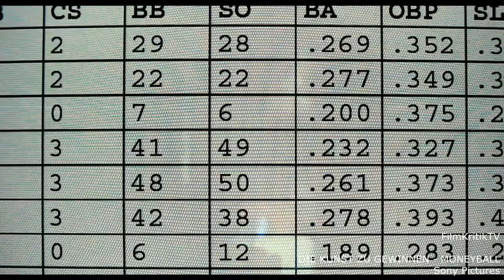MONEYBALL | Trailer german deutsch & Kritik (Die Kunst Zu Gewinnen) [HD]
Die Kunst Zu Gewinnen - Moneyball deutscher Trailer deutsch german & Kritik (OT: Moneyball) Review mit Franc Tausch. Mit Brad Pitt, Jonah Hill, Philip Seymour Hoffman und Robin Wright. Ein Film von Bennett Miller.

Kinostart / Filmstart von Die Kunst Zu Gewinnen - Moneyball: 2. Februar 2012 im Kino.

Deine Gedanken ueber den Trailer und Moneyball Filmkritik Review mit Brad Pitt und Jonah Hill?

Nachdem Billy Beane (Brad Pitt) auf dem Spielfeld versagt hat, überträgt er all seinen Ehrgeiz und Kampfgeist ins Management einer Mannschaft.
Sein Team, die Oakland A's, kämpft mit finanziellen Schwierigkeiten und hat seine Star-Spieler an reichere und bessere Clubs verloren.

Fest entschlossen dennoch zu gewinnen, heuert er den jungen Yale-Absolventen Peter Brand (Jonah Hill) an, einen intelligenten, mit Zahlen jonglierenden Wirtschaftswissenschaftler.

Schon bald ecken Billy und Peter mit ihren neuen Methoden an: bei der alten Garde, den Medien, den Fans und auch bei ihrem eigenen Field Manager (Philip Seymour Hoffman), der sich weigert, mit ihnen zu kooperieren.

Aber am Ende führt ihr Experiment dazu, dass sich die Art und Weise, wie Baseball gespielt wird, für immer verändern wird.

Moneyball trailer german / Die Kunst Zu Gewinnen Moneyball trailer deutsch / Moneyball Kritik / Die Kunst Zu Gewinnen Moneyball Filmkritik / Die Kunst Zu Gewinnen Moneyball deutscher trailer / Film Kritik Kino Review Filmkritik Trailer DVD Jonah Hill Brad Pitt Moneyball 2012